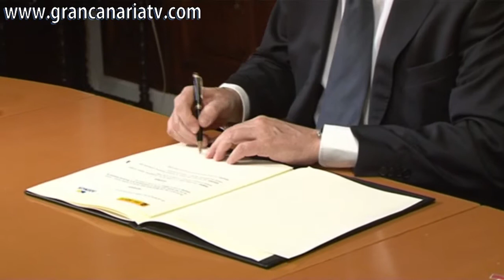Más tiempo para cumplir con el déficit - José Manuel Soria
Economia - Política.- José Manuel Soria:" Tenemos más tiempo para cumplir el objetivo del déficit pero no podemos relajarnos". | Las Palmas de Gran Canaria | 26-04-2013
  El ministro de Industria, Energía y Turismo, José Manuel Soria, firmó en la noche de este viernes un acuerdo de colaboración entre el Ministerio y la Asociación Industrial de Canarias (ASINCA) para impulsar la financiación de las PYMES. Además, Soria también firmó un convenio de colaboración entre la Empresa Nacional de Innovación (ENISA), dependiente del Ministerio, y ASINCA. A continuación, el ministro clausuró la cena de la Asamblea General de ASINCA.
ACFI PRESS